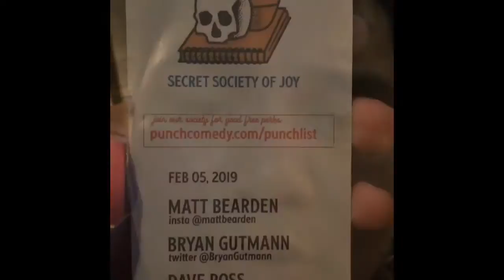At Capitol city comedy drinking Austin beer works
Fire Eagle IPA